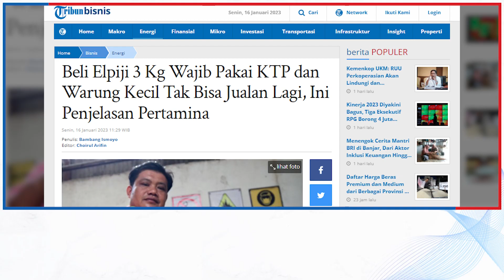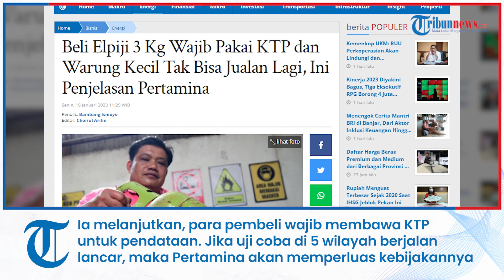Beli Elpiji 3 Kg Wajib Pakai KTP dan Warung Kecil Tak Bisa Jualan Lagi, Ini Penjelasan Pertamina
TRIBUNNEWS.COM, JAKARTA - Pemerintah telah merancang wacana pemberlakuan aturan penjualan elpiji 3 kilogram subsidi yang nantinya hanya bisa dijual oleh penyalur resmi.

Adanya kebijakan ini agar Pertamina dapat melakukan pendataan konsumen lebih akurat. Sehingga distribusi gas elpiji subsidi dapat tepat sasaran.

Sejalan adanya aturan tersebut, maka kedepannya warung-warung atau para pengecer (tidak resmi) tak lagi dapat menjual gas elpiji 3 Kg subsidi.